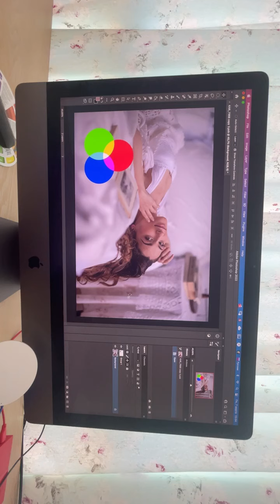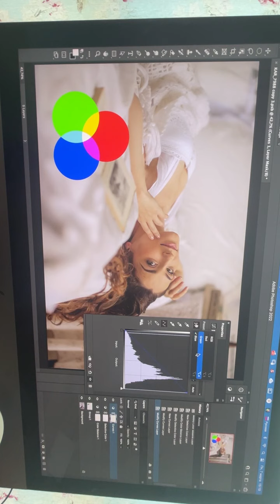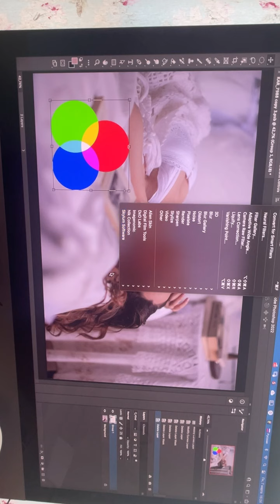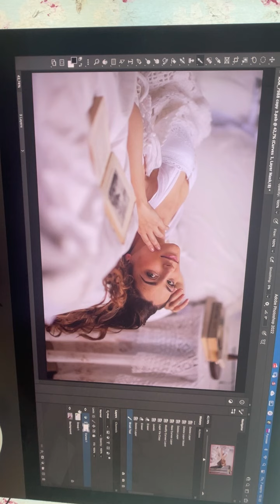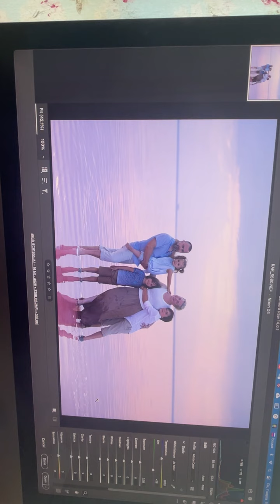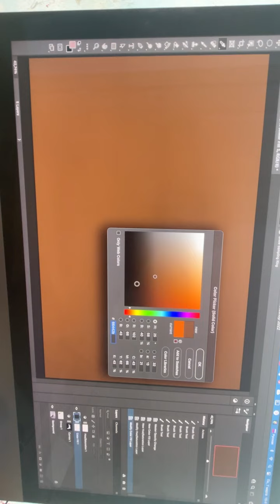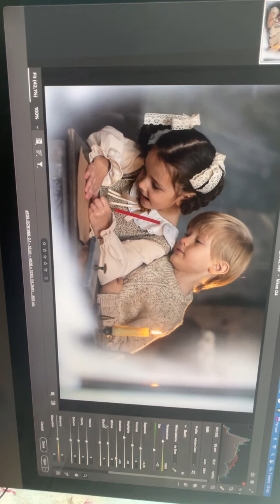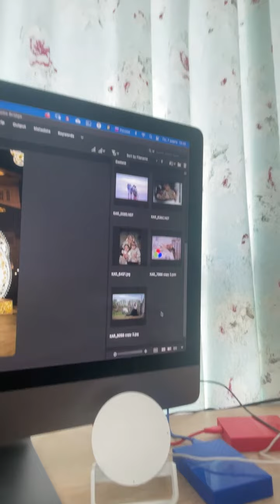Карина Киль (@karinakiel~1646654394~18025996036358711~1